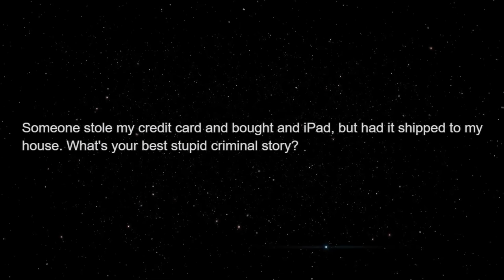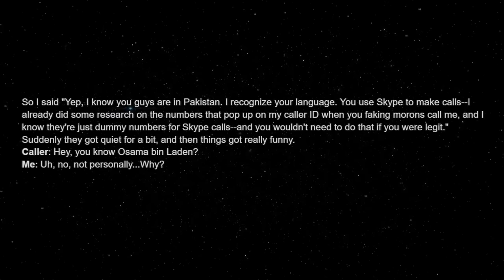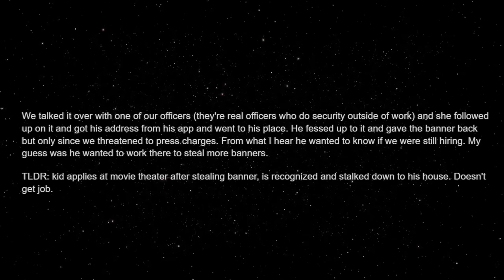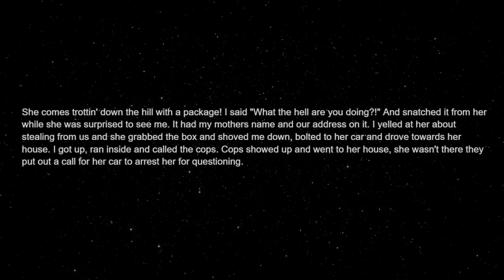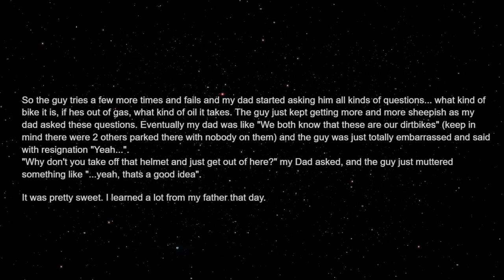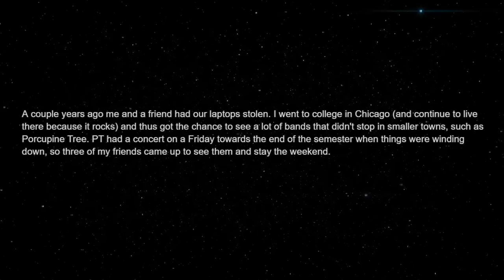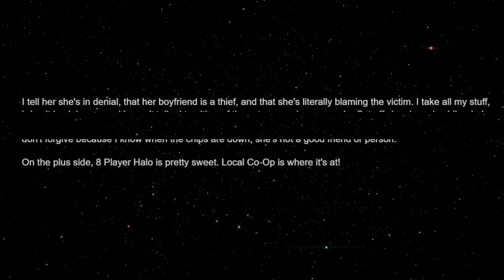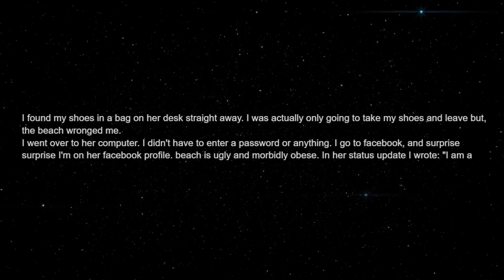Victims of stupid "criminals" share the most genius ways they've dealt with them.